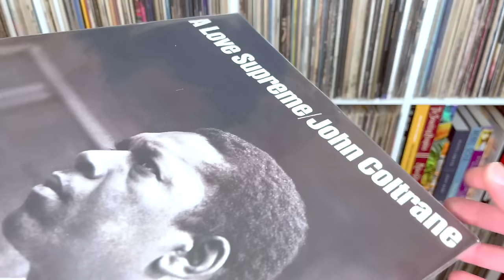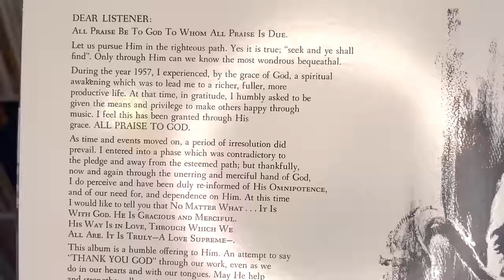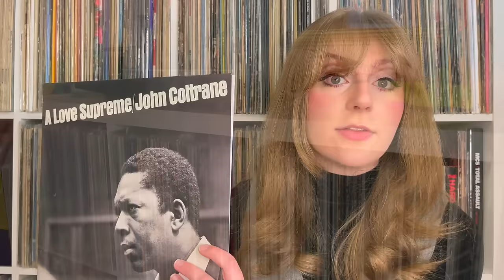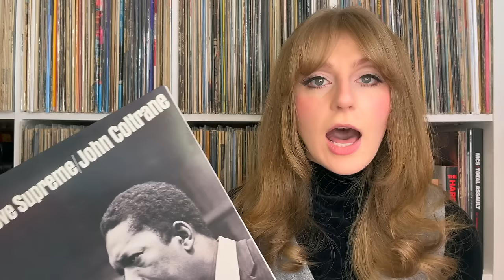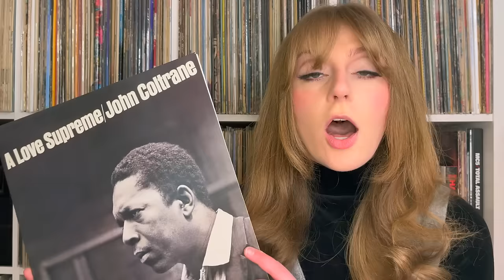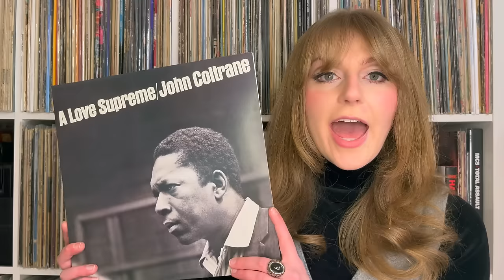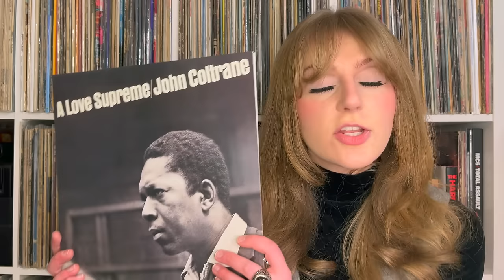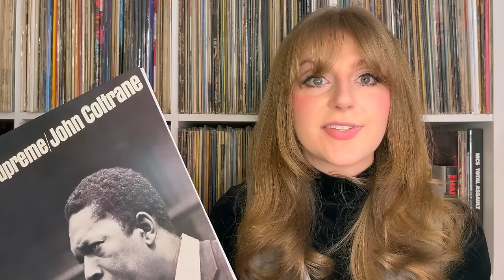Who's Afraid of A Love Supreme?｜Vinyl Monday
Spoiler alert: it’s me.
Welcome (or welcome back) to Vinyl Monday! This is my weekly series where I chat about classic albums in my collection that I love. My thoughts on the John Coltrane Quartet’s magnum opus, A Love Supreme (released 1965.)

Timestamps:

intro – 0:00
A Love Supreme – 2:00
track listing/release – 11:27
my thoughts – 16:11
thanks for watching! – 37:56